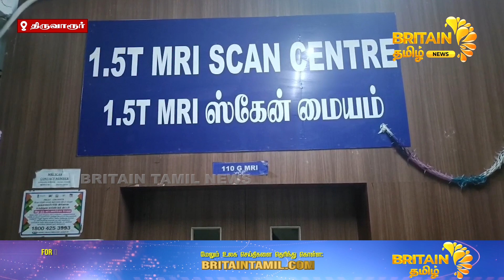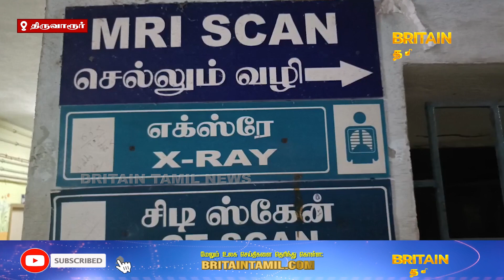விரைவில் புதிய எம் ஆர் ஐ ஸ்கேன் | New MRI scan soon | Britain tamil news